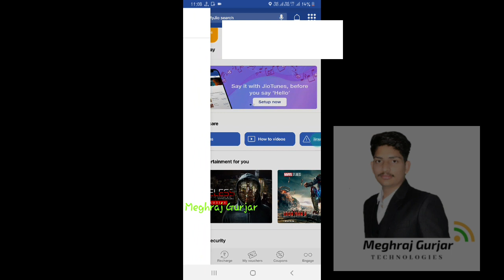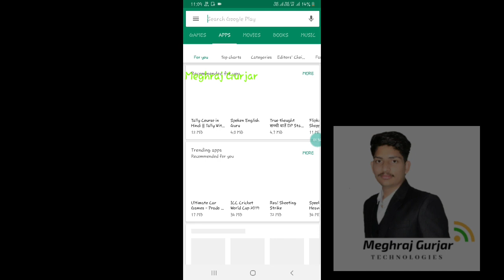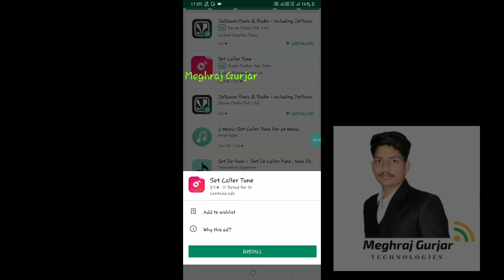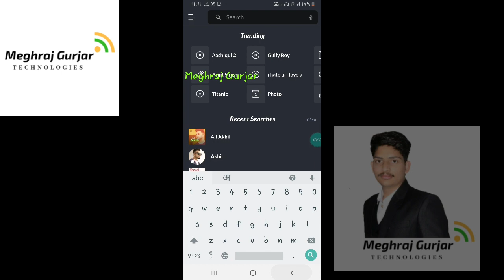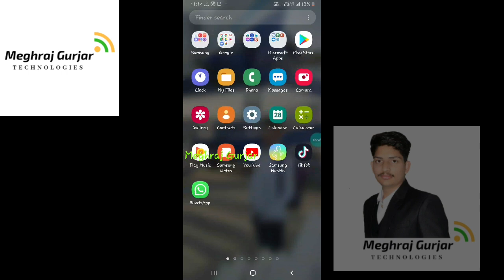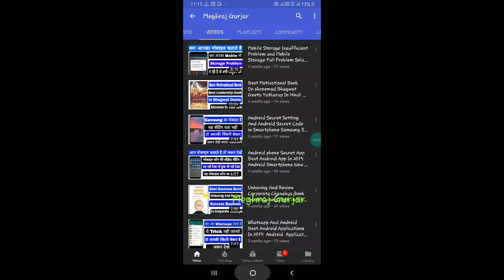How To Set Jio Caller tune Free Jio Caller Tune Jio Sim Caller Tune kaise Lagaye Jio Caller Tune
jio tunes